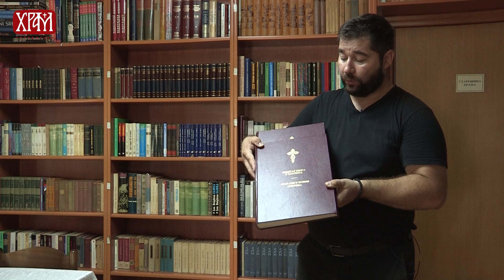Светиње Београда - Црква Свете Тројице у Сремчици (активности парохијске заједнице)